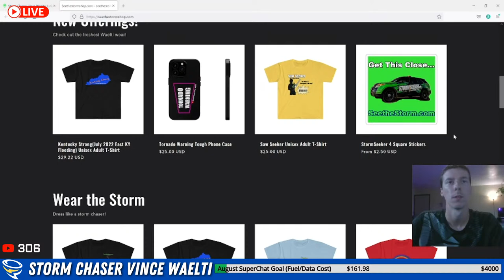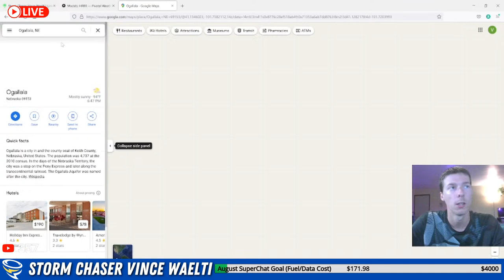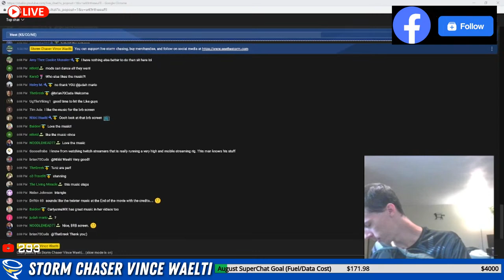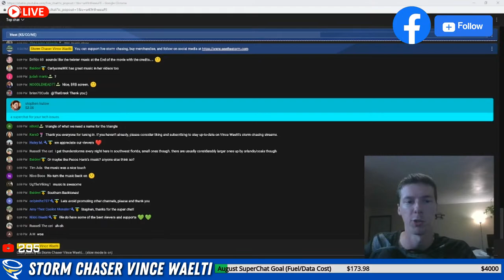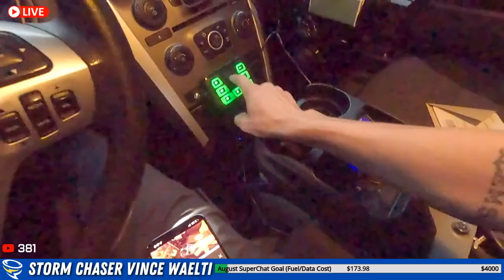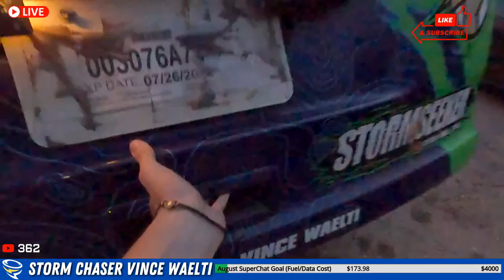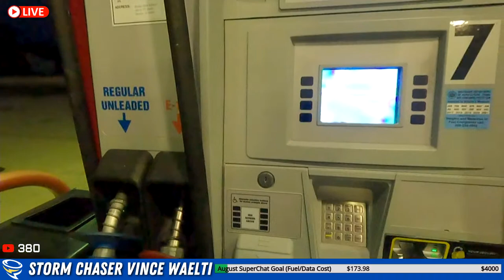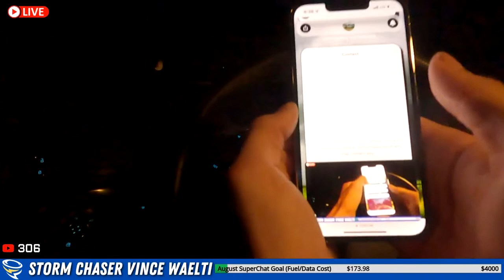It Looks Like NEW Storms Are Coming! Let's Prepare Together!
StormChasers Tornado Weather Live Weather Channel.

Submit photo/video from today's severe weather in YOUR area by sending an email to . We will send you a submission link.

*Call to Action* In order to keep this stream FREE during these times of HIGH fuel costs, you can support via our website using Paypal - all contributions help cover data/fuel costs and help keep the stream free for all! Every single contribution, large or small, is greatly appreciated. Remember, even simply hitting the 'like' button on the video helps, and it's FREE!

Follow along to witness tornadoes, flash floods, hail, hurricanes, blizzards, and everything in between!

for social media links